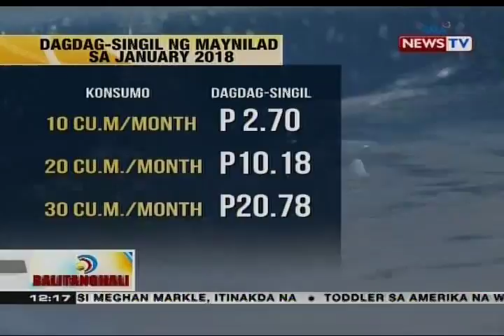BT: Maynilad, magtataas ng singil sa Bagong Taon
Balitanghali Weekend is the noontime newscast of GMA News TV anchored by Jun Veneracion and Mariz Umali. It airs Saturday at 12:00 NN (PHL Time).